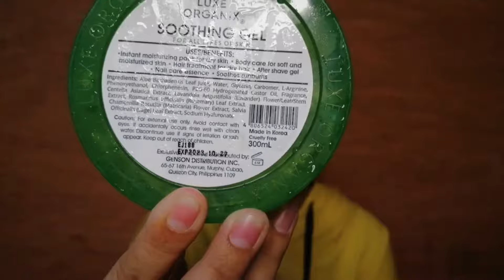TIPS ON USING LUXE ORGANIX ALOE VERA SOOTHING GEL | Sheena Colendres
Another beauty vlog from me! I hope nasa mabuti kayong kalagayan ngayon. Stay at home palagi!!!